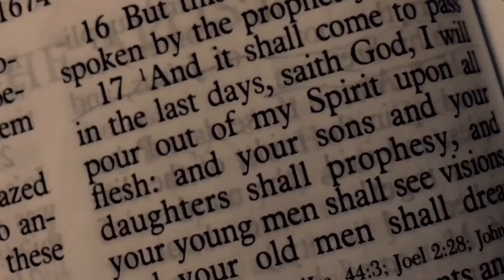DONALD TRUMP IS BACK!! WHAT DOES IT MEAN?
EAGLEA EYES

RELATED